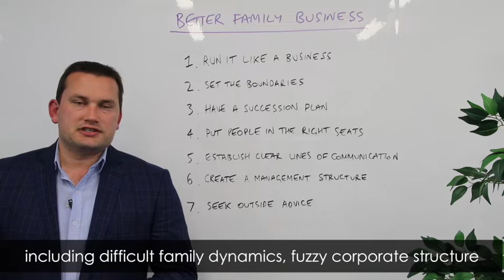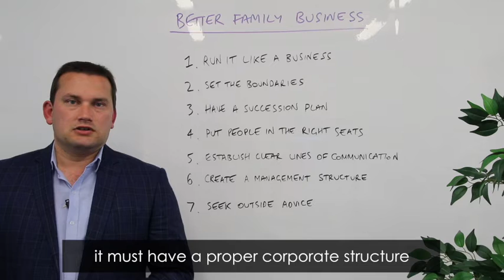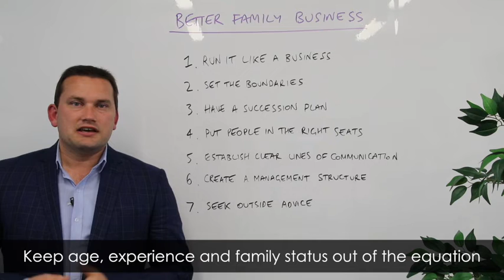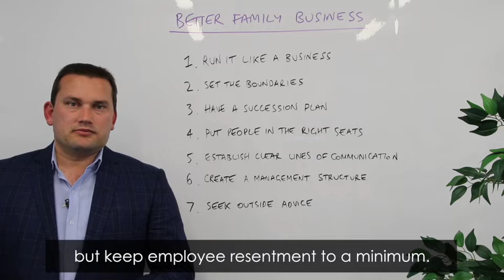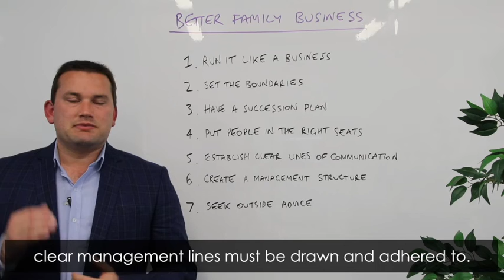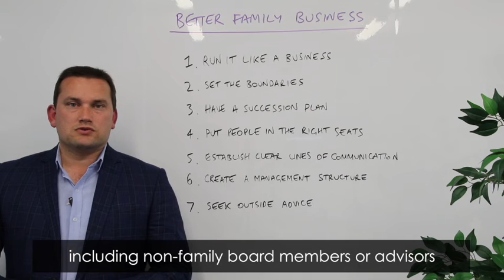Episode 55 Difficult Dynamics The 7 Keys to Better Family Business